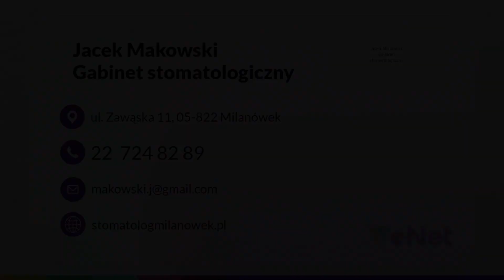Stomatologia Gabinet stomatologiczny Milanówek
Stomatologia jest moją specjalnością. Nazywam się Jacek Makowski i jestem lekarzem dentystą. Gabinet prowadzę w Milanówku, na terenie województwa mazowieckiego. Zapewniam opiekę stomatologiczną od 1993 roku.

Moimi zadaniami są utrzymanie zdrowia jamy ustnej oraz leczenie chorób uzębienia. Wykonuje wiele zabiegów stomatologicznych. Zajmuję się leczeniem kanałowym próchnicy, wypełnianiem ubytków, odbudową zębów oraz usuwaniem torbieli lub zatrzymanych zębów. Moja oferta obejmuje również zabiegi piaskowania, lakowania, lakierowania i wybielania zębów. Pacjentom, którzy utracili naturalne uzębienie proponuję implanty oraz protezy.